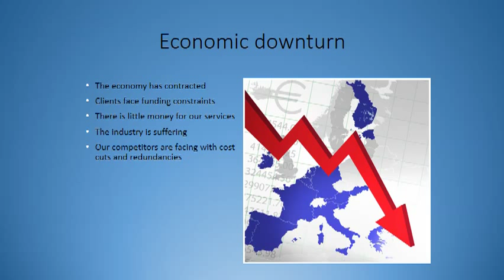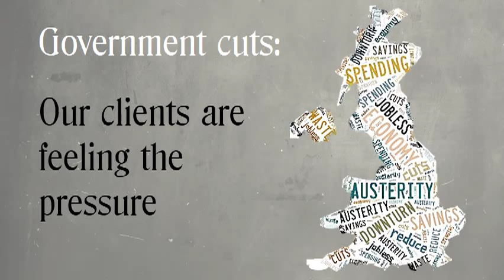Presentation by numbers: skills for Finance managers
How not to give a quarterly finance presentation - and what to do instead